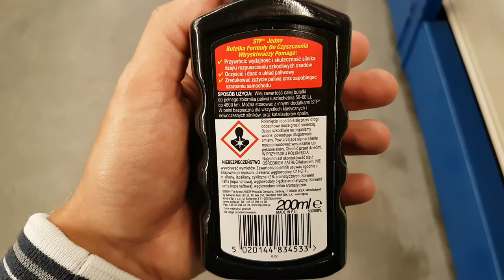STP Formuła do czyszczenia wtryskiwaczy silników benzynowych | Bogdan Tester